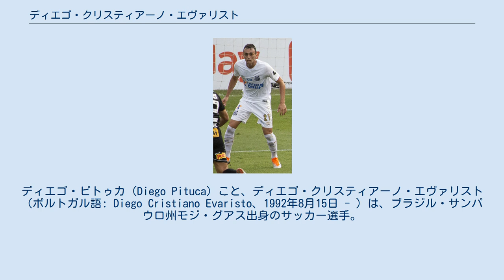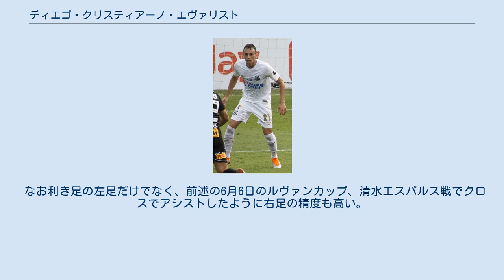ディエゴ・クリスティアーノ・エヴァリスト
ウニオン・サンジョアンECの選手
ディエゴ・ピトゥカ（Diego Pituca）こと、ディエゴ・クリスティアーノ・エヴァリスト（ポルトガル語: Diego Cristiano Evaristo、1992年8月15日 - ）は、ブラジル・サンパウロ州モジ・グアス出身のサッカー選手。
Jリーグ・鹿島アントラーズ所属。
ポジションはミッドフィールダー(ボランチ)。
 2021年1月21日、Jリーグ・鹿島アントラーズへの完全移籍が発表された。
 2021年1月31日（日本時間）のリベルタドーレス杯決勝にサントスFCの主軸ボランチとして出場後、コロナの影響で日本への入国は4月2日、チーム合流は4月18日だった。
 4月28日のルヴァンカップ・グループステージ第4節のサガン鳥栖戦で途中出場から日本デビューを飾り、その3日後のJ1リーグ第12節の横浜FC戦でも途中出場にてJ1リーグ戦初出場。
 5月5日に開催されたルヴァンカップ・グループステージ第5節、ホームでのアビスパ福岡戦で初のスタメン出場を果たした。
 6月6日のルヴァンカップ、清水エスパルス戦では常本のスローインからピトゥカが相手陣内の深い位置まで進入してクロスを送ると、 ファーサイドでエヴェラウドが合わせてゴールを初アシスト。
 6月27日のJ1リーグ第20節、コンサドーレ札幌戦の後半48分、前線でエヴェラウドが落としたボールに後方から走り込み、 胸トラップで相手を置き去りにすると身体を開いて左足でゴールへ流し込み、加入後初ゴールを決めた。
 ゲームを作る司令塔タイプのボランチ。
 中盤で長短のパスをさばいてリズムを作りながらもゴールへ直結するラストパスも出せれば、自ら攻撃参加して得点もするスタイルで ゲームを組み立てるのに非常に長けている。
また左足のキック精度が非常に高く、。
 所属の鹿島アントラーズではコーナーキック、フリーキックのキッカーも務めている。
 なお利き足の左足だけでなく、前述の6月6日のルヴァンカップ、清水エスパルス戦でクロスでアシストしたように右足の精度も高い。